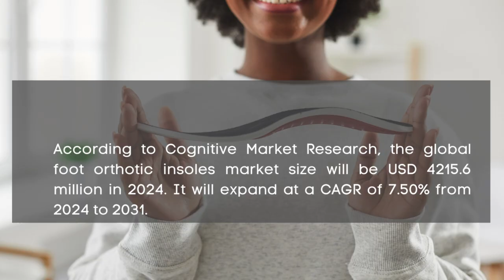Foot Orthotic Insoles Market Report 2024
Foot Orthotic Insoles Market Report 2024 | Forecast, Market Size & Growth

Report Insights: According to Cognitive Market Research, the global foot orthotic insoles market size will be USD 4215.6 million in 2024. It will expand at a compound annual growth rate (CAGR) of 7.50% from 2024 to 2031.

The medical held the highest foot orthotic insoles market revenue share in 2024.